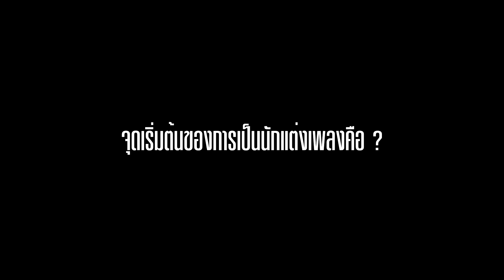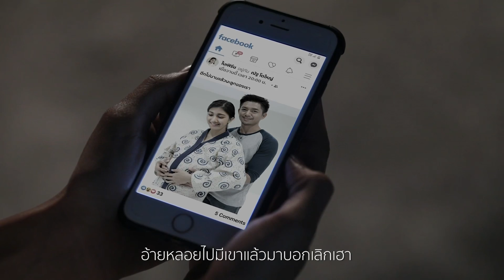"เจี๊ยบ นิสา" เขาคือใคร ?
ผู้อยู่เบื้องหลังเพลงดังหลาย ๆ เพลง อาทิ มักอ้ายหลายเด้อ
แค่คนคุย,ไม่มีไม่ตาย,สิมาฮักหยังตอนนี้ และเพลงดังอีกมากมาย
จากปลายปากกา เจี๊ยบ นิสา ศิลปินจาก "ข้าวสารแลนด์"

❤ ติดตามผลงานของเจี๊ยบ นิสา ได้ที่

🌾💕 ติดตามทุกความเคลื่อนไหวของทุกศิลปินข้าวสารแลนด์ ได้ที่💕🌾